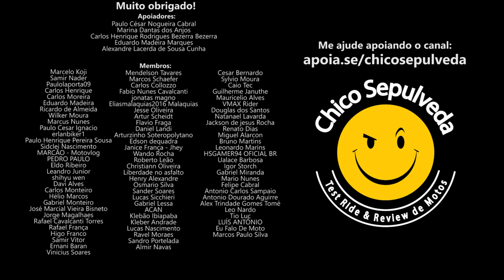Vale a pena colocar fita térmica no escapamento da moto?